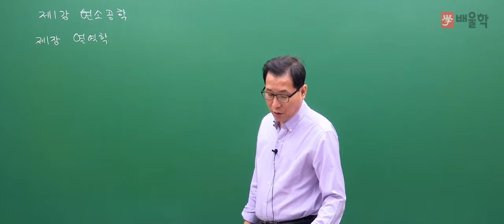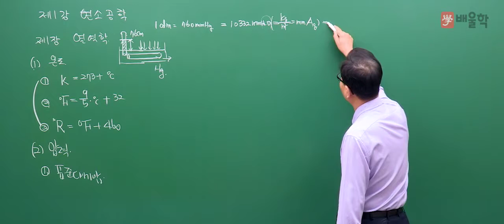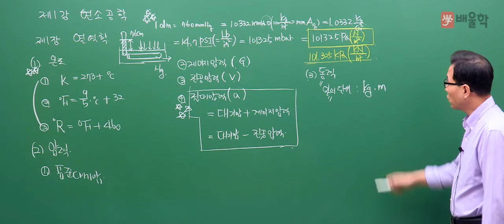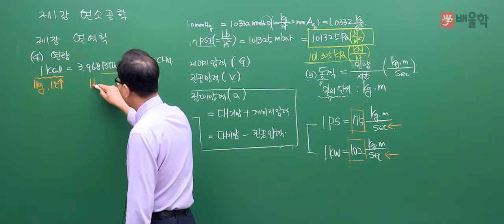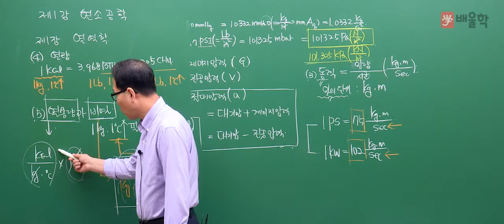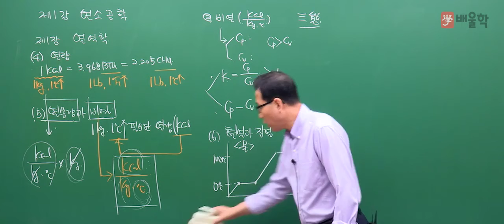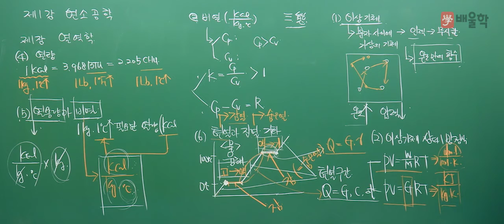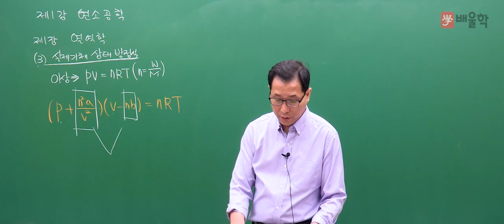[가스(산업)기사 무료강의] 가스(산업)기사 필기 연소공학 1강 - 허판효교수님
[배울학 가스(산업)기사 무료강의 필기 연소공학 1강 - 허판효교수님]

가스의 신[GOD] 허판효 교수의 가스(산업)기사 이론 강의

27년의 강의+실무경력으로 다져진 허판효 교수님의 섬세한 이론 강의로
가스(산업)기사 한 번에 합격! 도전해볼까요?^.^